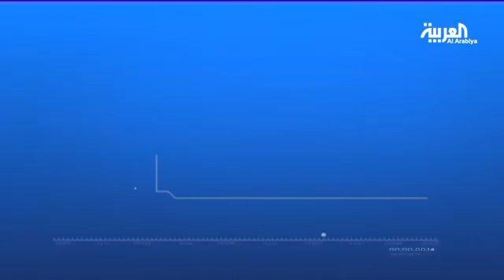نديم_قطيش .. هكذا غير نصر الله "نظرياته"